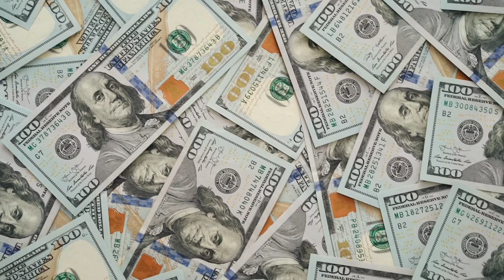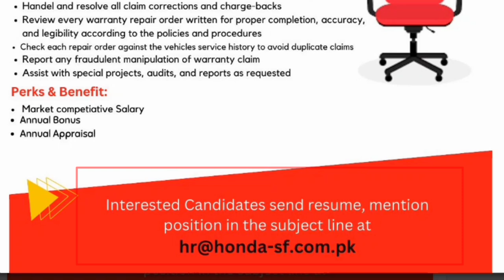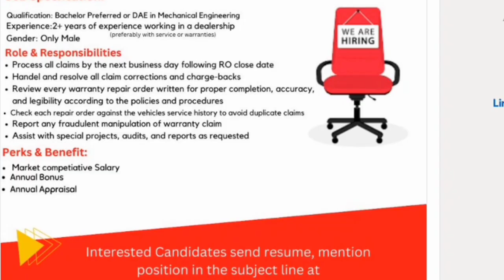Honda Company Jobs in Pakistan For Freshers 2023 || Medical and Food Provided by Company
Hyundai Company Jobs in Pakistan For Freshers 2023 || Medical and Food Provided by Company

Follow On 🔥
My Facebook Link :-  👇🏻 Jobs in Pakistan

Follow On 🔥
My instagram Link :- 👇🏻 Jobs in Pakistan